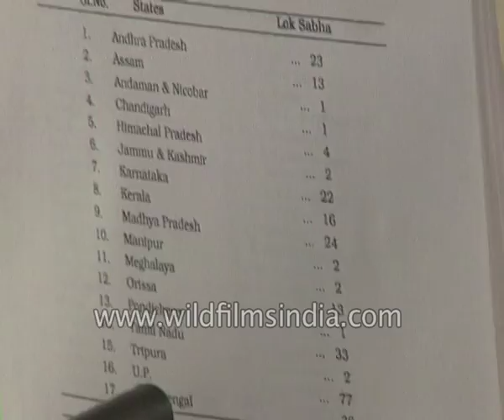Hazratbal shrine conflict ended after hectic negotiations, Jammu and Kashmir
A three day long on pass at the holy Hazratbal Shrine in Srinagar ended this week when armed militants holed up in the shrine vacated it after hectic negotiations between them and the state administration earlier a fraction of the JKLF had tried to enter as a bug with arms which led to a conflict with the security forces in the shrine complex on Sunday. After the militants had left the shrine the holy relic was purified.

The ambitious Surajya Yatra of the BJP President Mr. L. K. Advani reached the capital last week cutting short its earlier schedule ostensibly to allow the party central leadership to concentrate on the more crucial job of selecting candidates for the forthcoming general elections as ticket aspirants throng the party office from all parts of the country the Election Committee meeting of the senior leaders of the party worked out the first list of candidates.